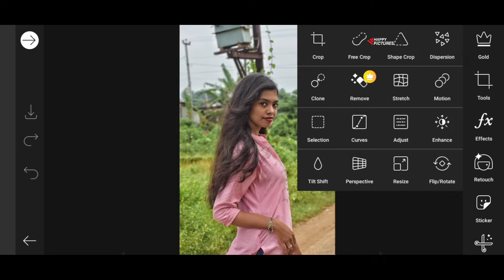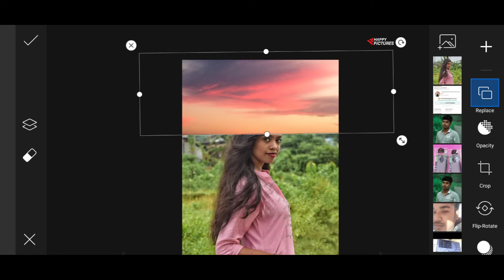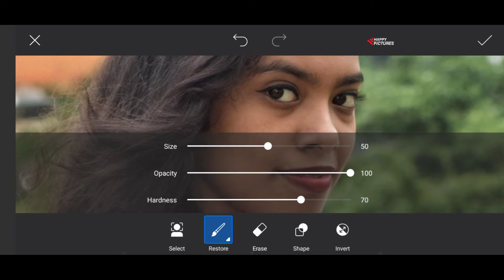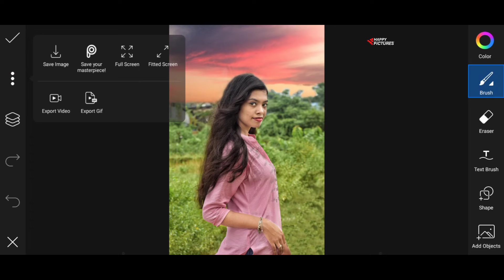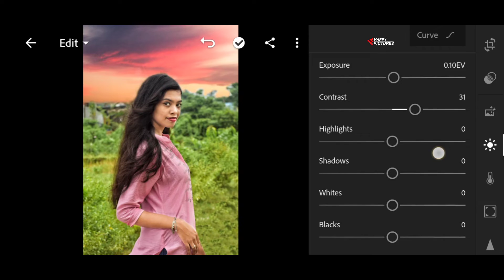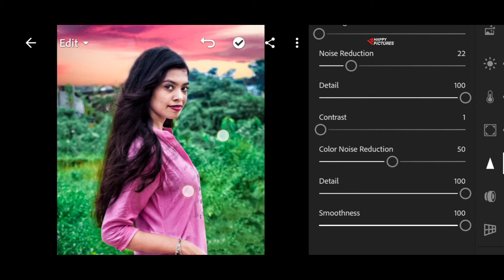PICSART 2022 version photo editing trick - picsart face glow & smooth editing trick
picsart editing
pictures editing
picsart Amezing editing
picsart light editing
picsart colour change HD
picsart 2022 photo editing trick
picsart golden editing
picsart pink colour editing
Easy editing
Neon editing
PicsArt editing
Lightroomphotoediting
Lightroom editing
Lightroom presets
All photos editing
Lighting editing
Lighting photo editing
PicsArt background change
PicsArt colour change
PicsArt draw tool editing
Lightroom colour change background
Lightroom colour change editing